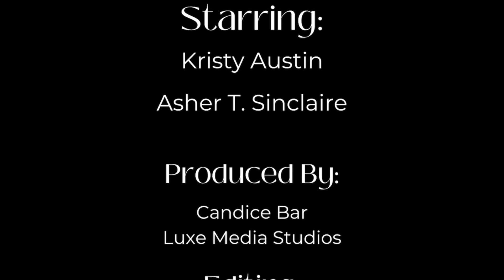Wholey-Chit Ep 5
This week I invite Artist & Textile Expert, Asher T. Sinclaire. Asher said "I create nature-inspired designs from my photographs and digitally print them on ethical and sustainable natural eco-textiles such as hemp, linen, and cotton that are certified organic and free of harmful substances. I use a waterless printing process and certified biodegradable, non-toxic inks. As a digital eco-artist, I celebrate infinite intelligence, the manifestation and expression of the soul, the metamorphosis of the human experience, and deeper connections with the natural way of life."
Chapters: 00:00 - Show Introduction 01:36 - Asher Introduction/Background 05:59 - Bringing Art Off The Walls 08:08 - Clothing Can Change How You Feel 10:22 - Origins of Medicinal Textiles 12:28 - Moving to Hawaii 13:28 - Finding a Natural Way 14:27 - Experiment Always 16:27 - OEKO-TEX & Other Certifications 20:00 - Mold and Clothing 23:24 - Specialized Textiles 26:29 - Natural Linen's/ Documentary 28:03 - Forever Chemicals 30:31 - Closing